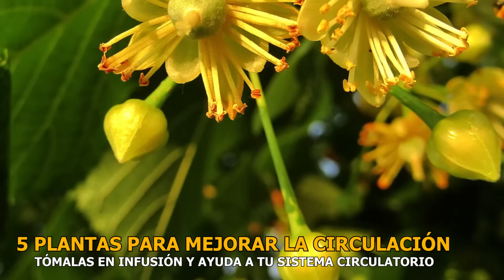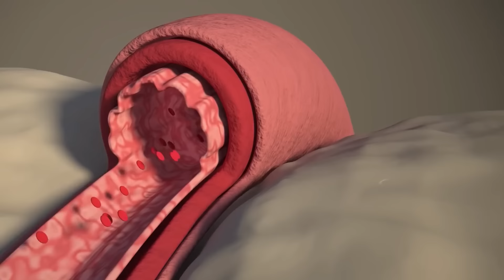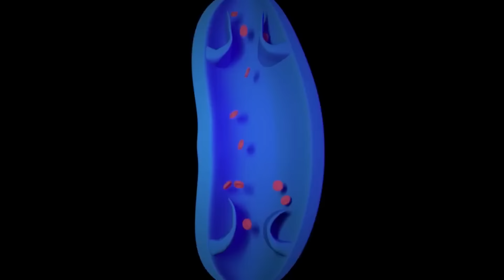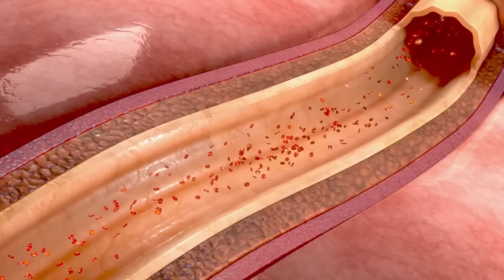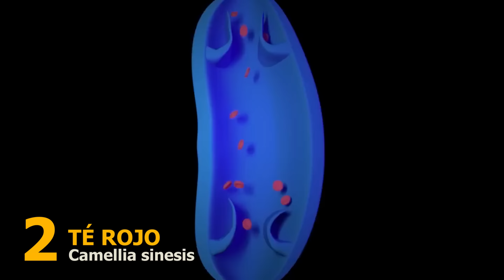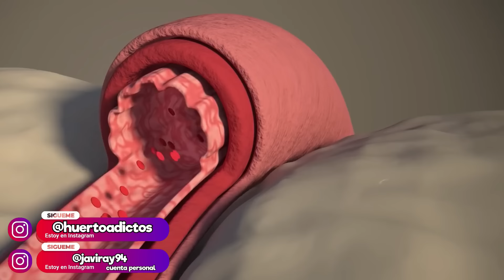¡IMPACTANTE! Las 5 PLANTAS para MEJORAR LA CIRCULACIÓN en PIERNAS y PIES | ELIMINAR MALA CIRCULACIÓN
Si tienes problemas por una mala circulación sanguínea y necesitas mejorar la circulación de la sangre de forma natural, sencilla y saludable, presta atención a las 5 Plantas más potentes y curativas para Mejorar la Circulación de la sangre, Limpiar los Vasos sanguíneos y Eliminar la Mala circulación en piernas, pies y manos y en general en todo el organismo.

Estas plantas curativas científicamente se ha demostrado su poder para aumentar el flujo sanguíneo e incluso disimular y eliminar las venas varicosas o venas araña en las piernas.

📩 ¿Estás sembrando algo y tienes dudas?¿Tienes preguntas sobre tu huerto? ¡Escríbeme en la caja de comentarios! Contestaré a todas vuestras consultas📩